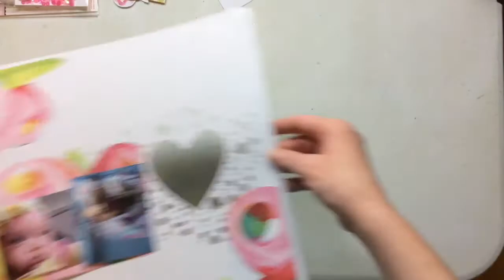Fab Friday With Sara-Baby Girl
Products Used on My Project-